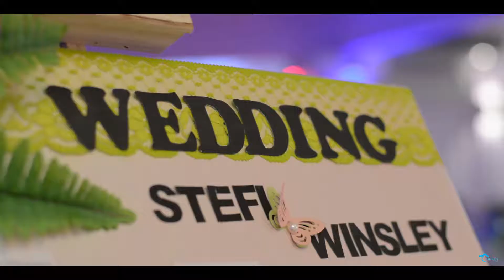The Wedding Highlights of Winsley & Stefi - 2018